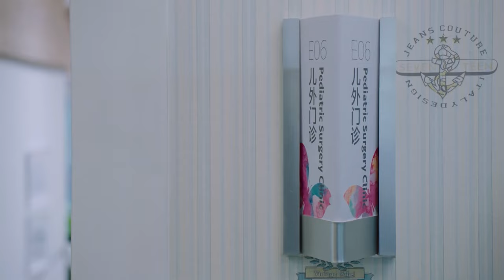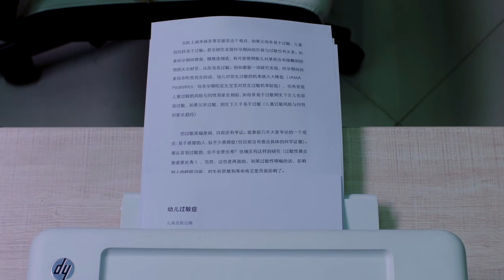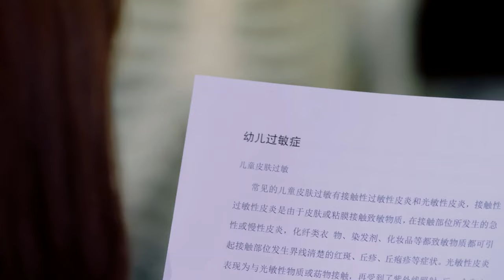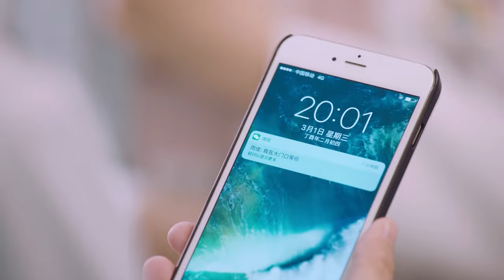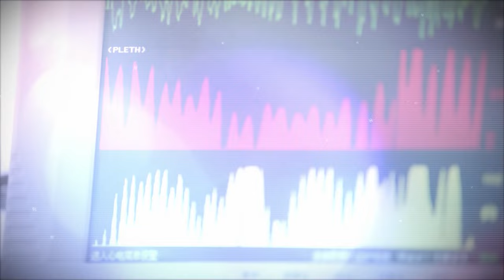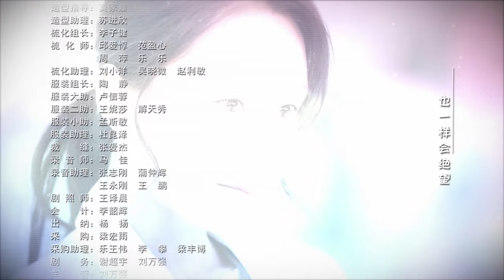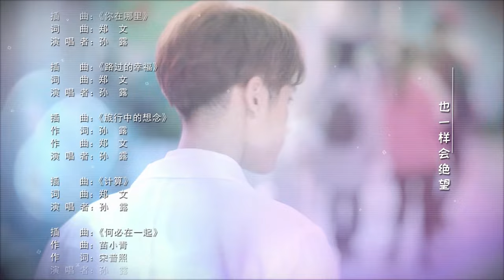【MULTI SUB】Pediatrician EP18 | Luo Yun Xi, Sun Yi, Ling Xiao Su, Zeng Li | A new doctor's journey